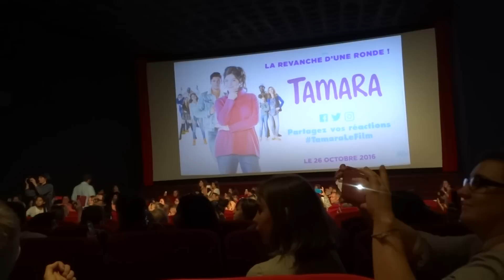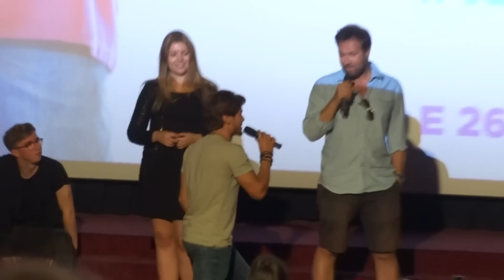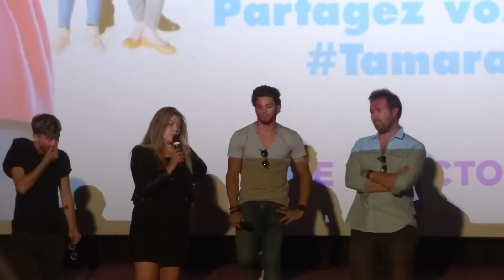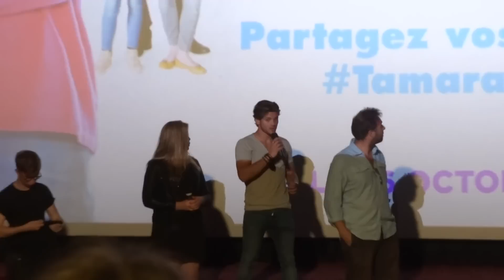Avant-première de Tamara, avec Rayane Bensetti, Héloïse Martin et Jimmy Labeeu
Avant-première du film Tamara, avec Rayane Bensetti, Héloïse Martin et Jimmy Labeeu...